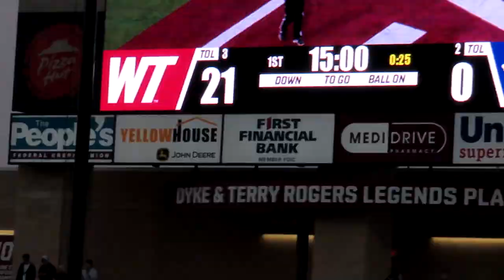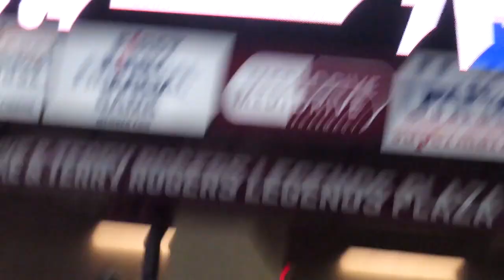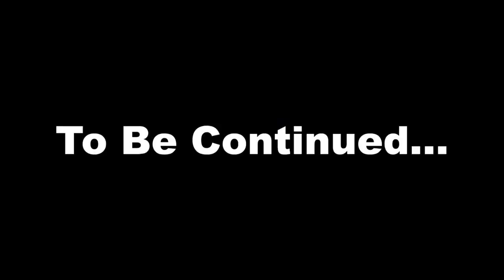FIRST COLLEGE FOOTBALL GAME VLOG!! | West Texas A&M University